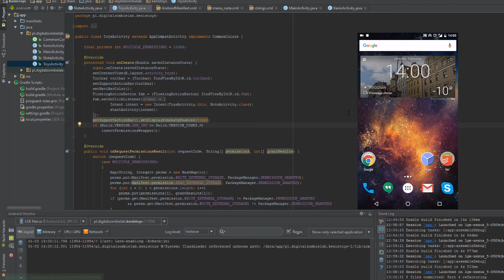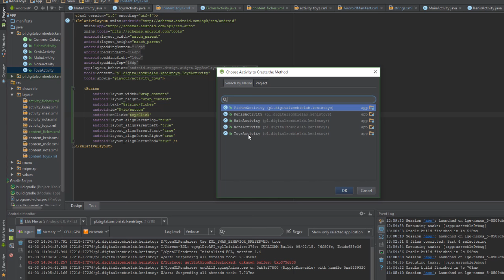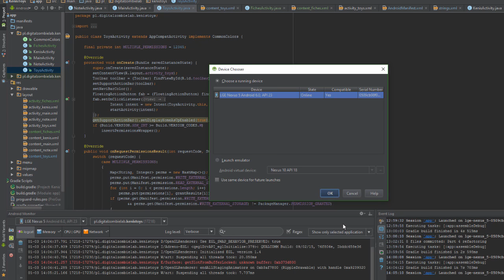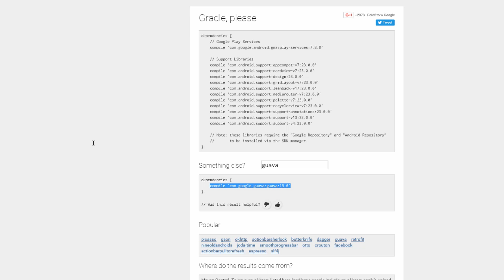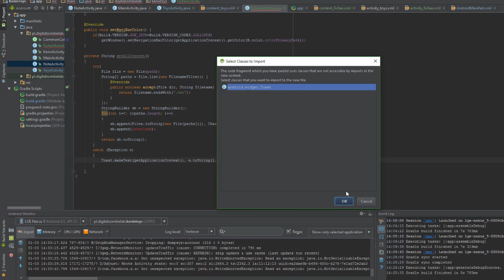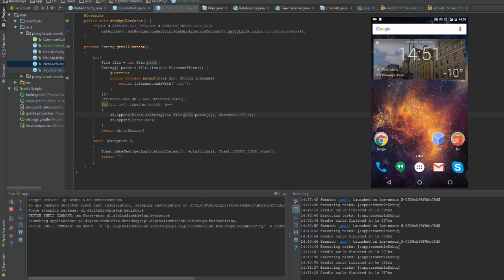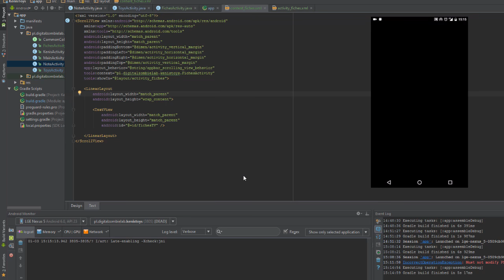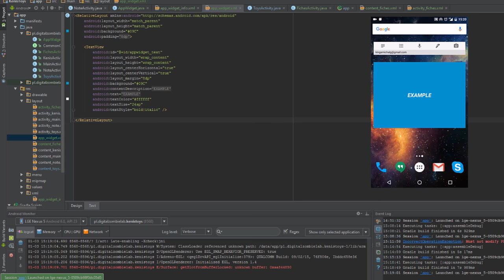Kurs programowania na Androida #5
Ostatnio udało nam się stworzyć przycisk, dzięki któremu mogliśmy zapisać naszą aktywność w obrębie notatnika umieszczonego w aplikacji Kenis Toys. Teraz zadziałamy odrobinę na opak ;) Utworzymy funkcjonalność, dzięki której nasza aplikacja będzie potrafiła załadować plik znajdujący się w pamięci naszego urządzenia mobilnego.

A ze sklepu Play możesz pobrać w pełni działającą aplikację Kenis Toys